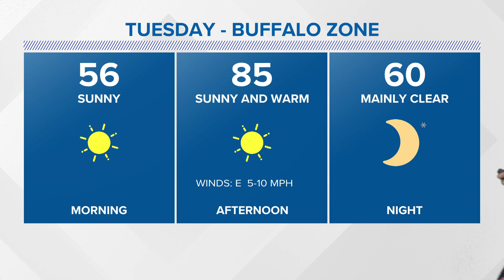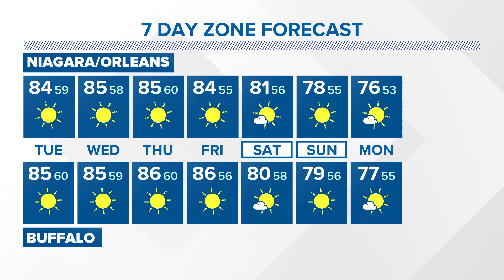Storm Team 2 weather forecast with Jennifer Stanonis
Storm Team 2 has your weather forecast with Jennifer Stanonis for May 30, 2023.